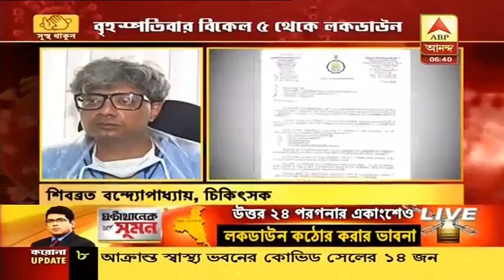কনটেনমেন্টগুলিতে ফের লকডাউন: প্রতিক্রিয়া চিকিৎসক শিবব্রত বন্দ্যোপাধ্যায়ের